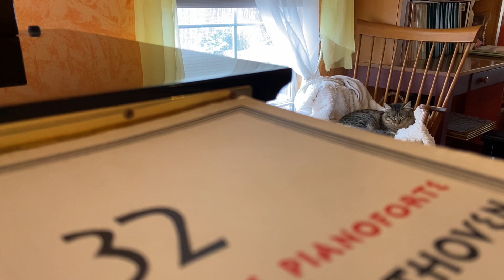庭工事の音にもネコちゃんの妨害にもめげず、練習中(？)あやしい‼️集中力無し💦😂